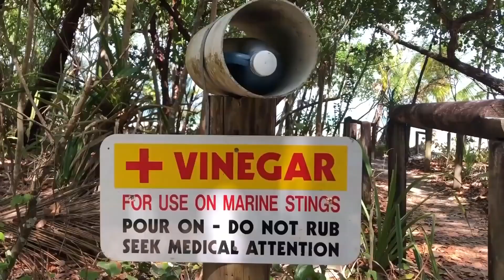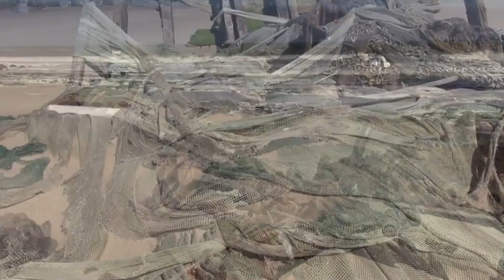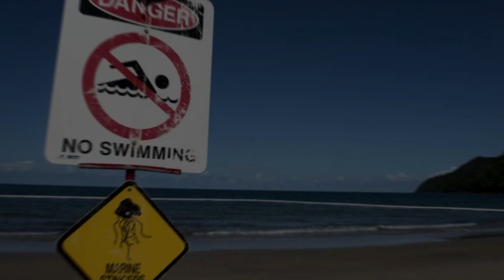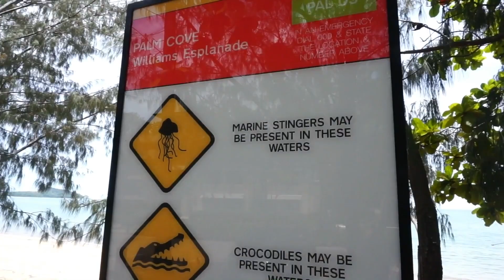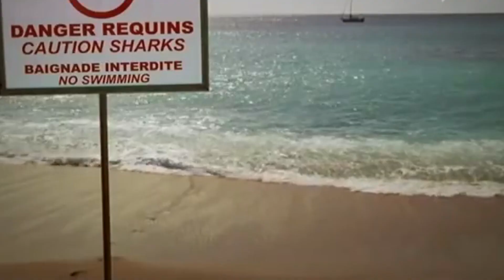10 Dangerous Beaches You Want to AVOID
10 Dangerous Beaches You Want to AVOID

100M is the #1 place for all your heart warming stories about amazing people that will inspire you everyday.

10 DANGEROUS BEACHES YOU WANT TO AVOID

There’s something about the beach that livens you up. Whether you’re just there to soak up the scenic views of the beach or simply to take in the invigorating briny scent of the ocean’s gentle breeze, the thought always crosses your mind every time you hear that calming murmur of the ocean waves; grab those swimming shorts or bikini for some fun in the water.
But not all beaches are great paradise getaways with sun, sand, and water. There are a few beaches in the world that are beset with hidden dangers and hazards. Swimming in such beaches can range from unpleasant to downright life-threatening.
If you’re planning a vacation, I strongly suggest that you cross these 10 dangerous beach destinations off your list.

#10. Cannon Beach – Oregon
On those rare sunny days when the rain and winds have called it quits, locals in Clatsop County, Oregon know it’s time to hit Cannon Beach. This is a big, dramatic beach watched over by the iconic Haystack Rock rising up 235 ft from the dark sand.
Every summer, tourists and locals visit the magnificent monolithic rock to picnic, fly kites, and watch birds. However, even when the sun is glistening in the sky, the summer temperatures are at their hottest, and the water seems more inviting than ever before, don’t expect to see bathers enjoying the ocean waters.
That’s because the waters on this side of the Pacific are always freezing cold. Temperatures rarely crest over 55 degrees Fahrenheit, and it gets much colder in winter.
Seeing a few surfers in the water might tempt you, understandably, but remember that those are professionals and they’re always in highly insulated wet suits.
Even wading hip-deep in this gem of a beach is not always a good idea owing to the rough conditions and deadly rip currents.

#9. Uttakleiv Beach – Norway
It is impossible to be unmoved by the dance of the northern lights and the midnight sun if you're catching it from Lofoten Island’s Uttakleiv Beach. This is perhaps the most visited and most photographed beach, not just for the striking northern light allure, but for its near-white sands, turquoise ocean waters, and scenic mountain views as well.
At Uttakleiv Beach, the mountains over the Steinsfjord are a little less looming, making the open beach the perfect destination for campers, bird watchers, and keen photographers.
However, while the coast this side of Norway’s Lofoten Islands looks romantic, and waters rather inviting, best retain that beanie, the hooded fleece jacket, and those hard-shell pants and remain on dry, chilly land.
The waters north of the Arctic Circle are always freezing cold --ranging between 46 and 57 degrees Fahrenheit-- making for one polar-bear-plunge you should definitely skip.

#8. Kilauea Beach – Hawaii
Ah, Hawaii! It’s home to a glut of the most beautiful beaches in the world.
The coast here is known for its magnificent splash of brilliant white, vivid green, or dark black shorelines, surrounded by almost impossible azure blue ocean waters. And, the weather is always perfect for swimming.
Except…try to avoid taking a dip at Kilauea beach.
The water is lovely, and the black sand makes the beach astonishingly beautiful. But Kilauea’s location close to an active volcano makes the water temperature here rise to a whopping 110 degrees.
This volcano has been active for 35 years, continuously spewing hot lava into the ocean water.  The extremely high-water temperatures pose a threat, which is much greater than the allure of the stark black sand meeting the crystal-clear sea.
Even beachcombing is a NO-NO for this black sand beach of the Big Island.
The dense white plume formed when hot molten lava is violently cooled by the ocean water creates an aerial threat to the people downhill. The collision emits a mixture of volcanic glass and other corrosive substances which are hazardous to humans and wildlife in the long-term.

#7. Chowpatty Beach – Mumbai
There are only a handful of major cities in the world that can boast of proximity to an excellent beach with perfect white sand and long stretches of tranquil turquoise water. Mumbai --or Bombay as the locals still call it—is one of those vibrant cities that’s blessed with a sweeping coastline.
The city never sleeps, and the sheer pace of life here is just incredible. The endless picturesque beaches coupled with vibrant, carnival-like seashores often make the best escapes from the hustle-bustle of city life.
Unfortunately, as thousands of people flock to the beaches to cool off every day and little being done in terms of waste management, some of Mumbai’s once beautiful beaches quickly became overwhelmingly polluted.